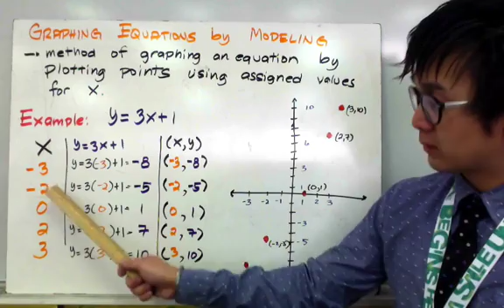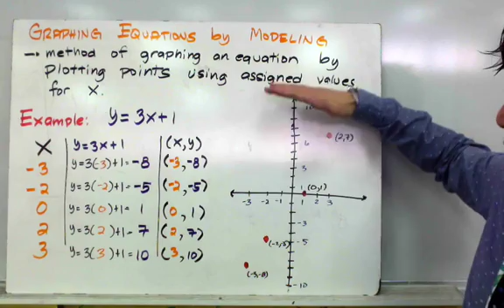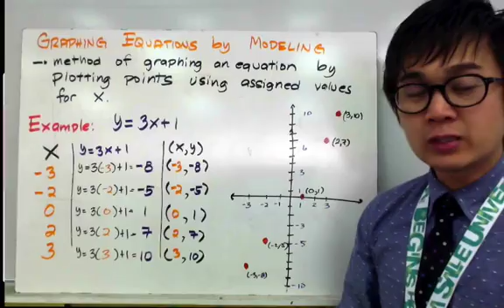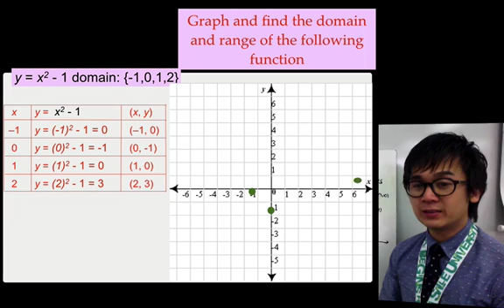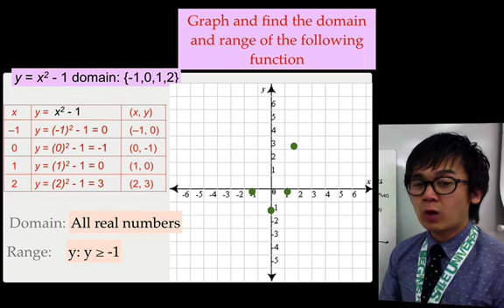Graphing Equations by Modeling or Plotting Points in Filipino | ALGEBRA| PAANO?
Anga algebra lesson na ito ay tungkol sa pag-graph ng mga equations sa Cartesian plane gamit ang mga nakatakdang values ng mga variables sa pamamagitan ng modeling o plotting. Sa pagtakda ng iba't-ibang values ng x, malalaman din ang values ang y. Gamit ang mga x and y values, magkaroroon ngayon ng coordinates. Ang coordinates ang ginagamit sa pag-model o plot sa Cartesian plane.

0:20 y=3x+1
5:08 y=x^2 - 1